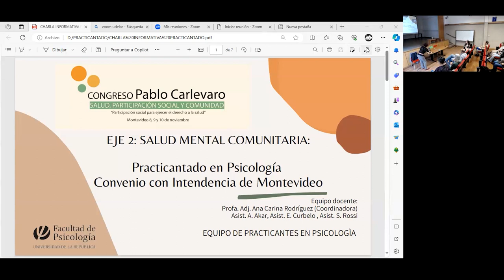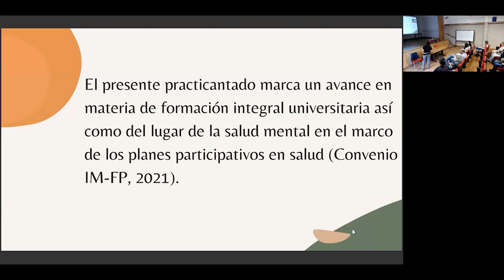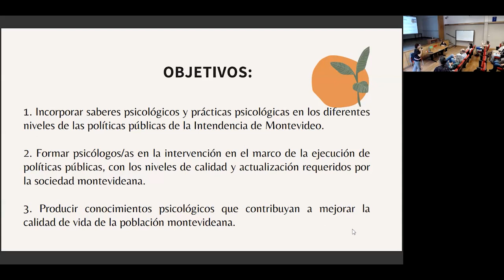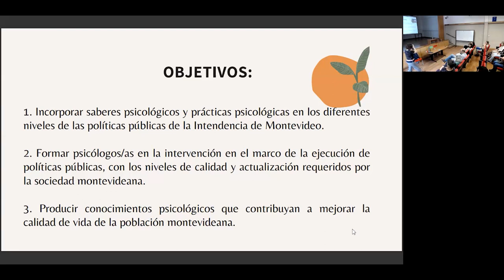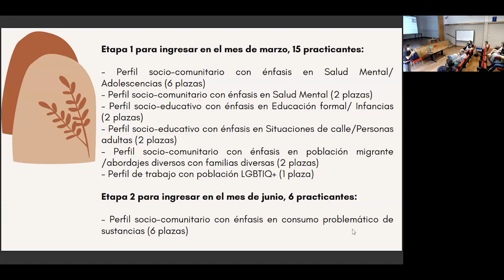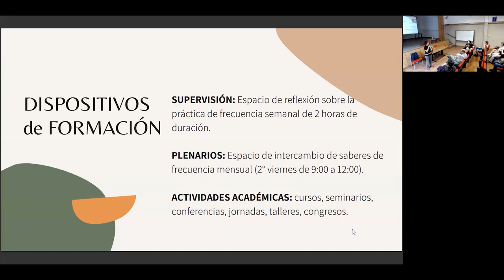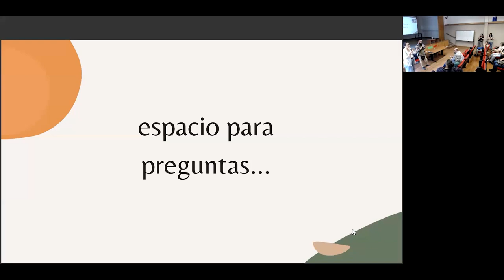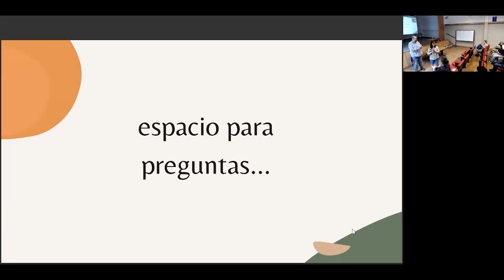Charla Informativa del día 17 de noviembre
Actividad presencial dirigida a estudiantes avanzados/as de la Licenciatura en Psicología que estén interesados/as en postularse a la Convocatoria a practicantes año 2024 del Programa Practicantado en Psicología (convenio Facultad de Psicología - Intendencia de Montevideo).

La charla informativa fue el viernes 17 de noviembre a las 11:30 horas en el Salón de Actos de la Facultad. En la misma se asesoró respecto de la próxima convocatoria al Practicantado como Práctica de Graduación durante el año 2024, incluyendo los objetivos del convenio, los requisitos de postulación y los lugares de inserción.

La actividad estuvo a cargo del equipo docente integrado por Asist. Evangelina Curbelo, Asist. Sabrina Rossi, Asist. Alejandra Akar y la coordinadora académica del Programa Practicantado en Psicología: Profa. Adj. Ana Carina Rodríguez. Participarán referentes del convenio, por el Depto. de Desarrollo Social IM Soc. Elena Muñoz y Asistentes Académicos de Decanato, Mónica Lladó y Andrés Prieto.

Se contó también con la participación de practicantes que se encuentran cursando el Practicantado durante el 2023.